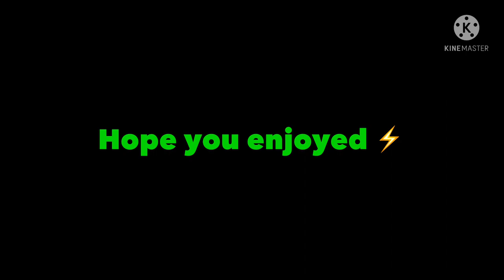TOP 30 HARDEST JUMP in HCR2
▶️TOP 30 HARDEST JUMPS in HCR2
This video is based on my experience, and they are not in order

              🔵      My friendly link :     🔵

            🔲 Friends channels 🔲

🤜 SB|Torn4d0 #7007 🤛

1. War Zone - Unknow Brain [NCS]